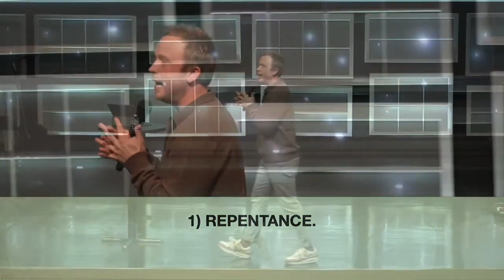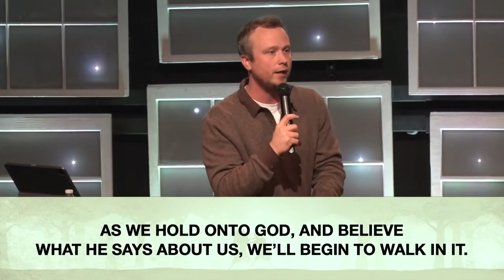Wrestling with God - Feb. 11, 2024 10:45 AM - Josh Noblitt - Arnold Campus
Feb. 11, 2024 10:45 AM - Wrestling with God - Josh Noblitt - Oak Bridge Arnold Campus